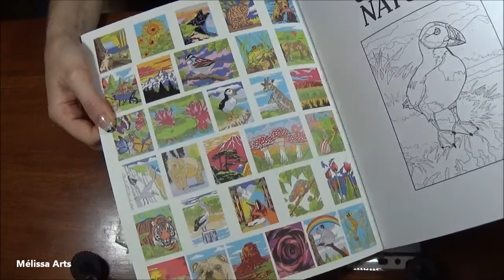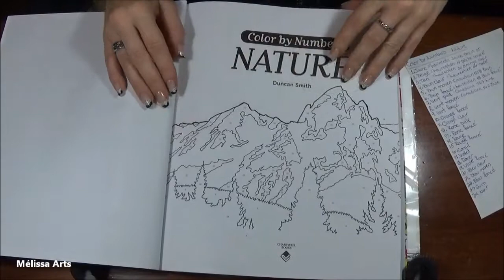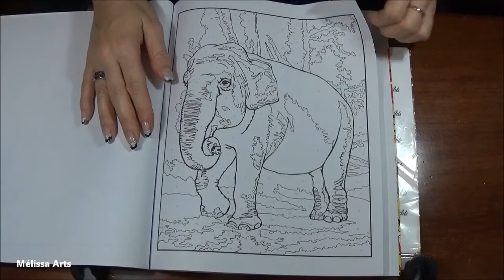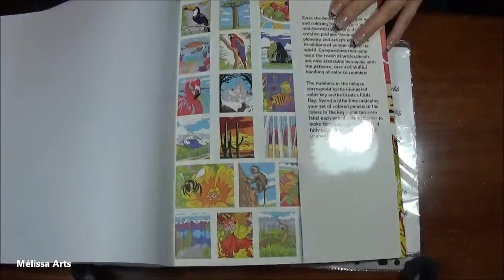Flip through Color by number Nature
Toutes les infos sont ici.Déroulez :)